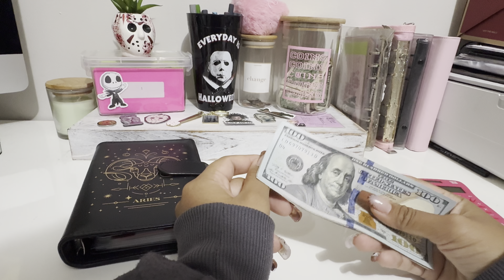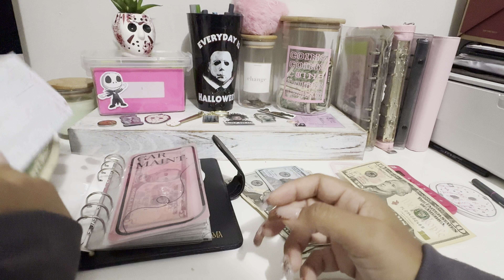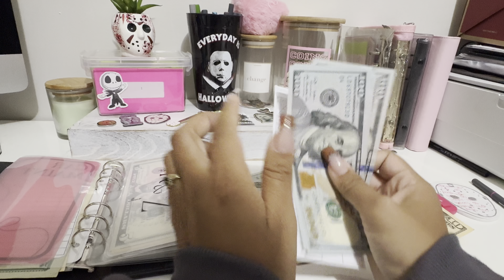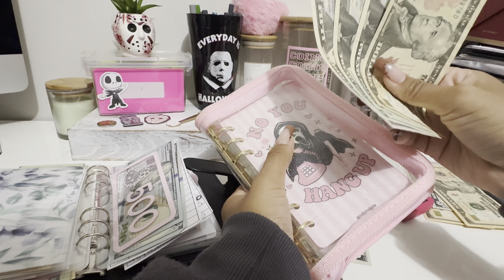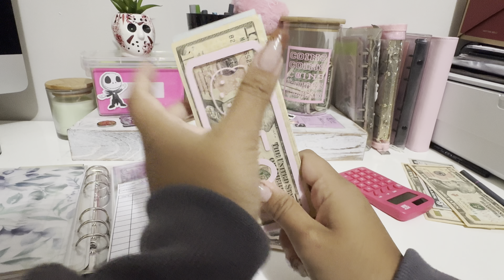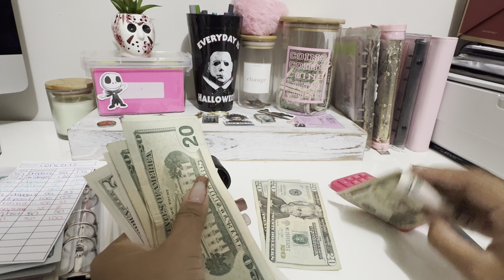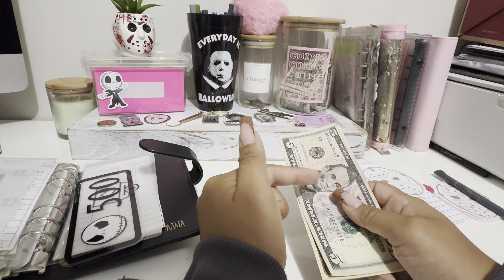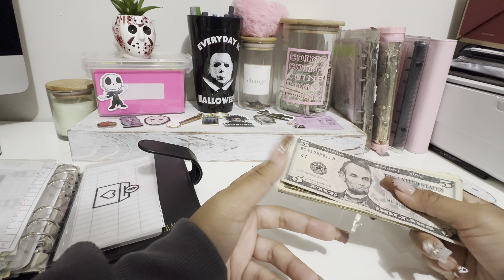🤑 Tax Refund!!! & November Sinking Funds Update & Cash Stuffing 🖤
New items mentioned :
Aries Binder ♈️
Soul Mama Budgets on Amazon

PRODUCTS USED:
Adrians Envelope

Car Maintenance